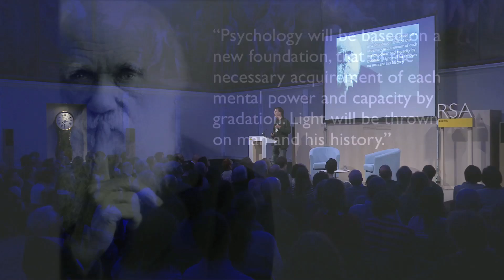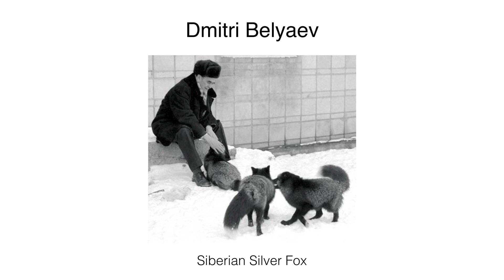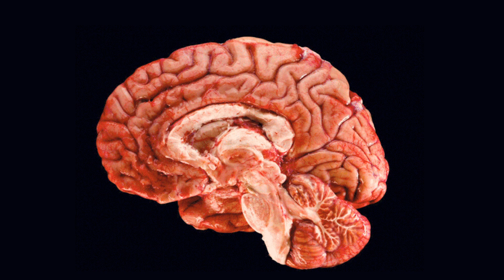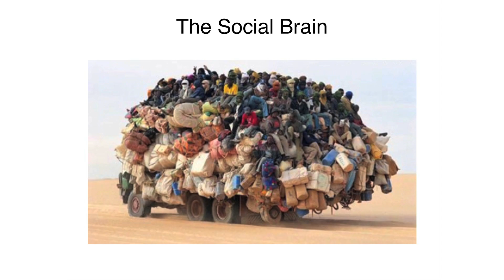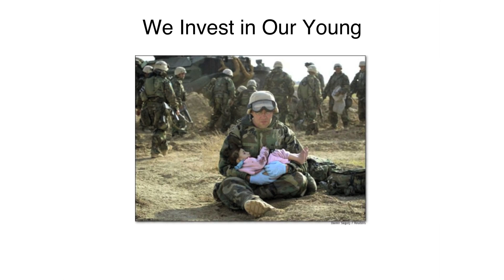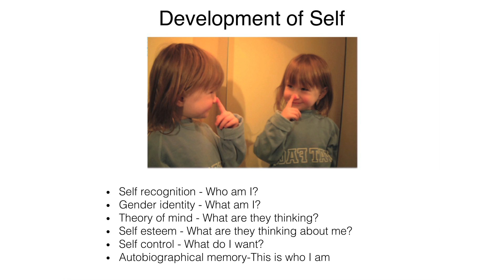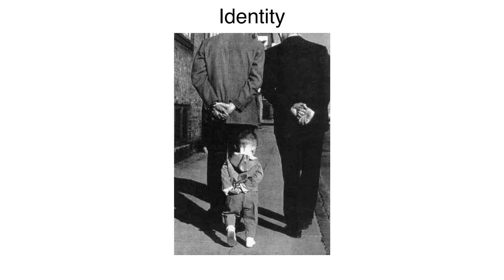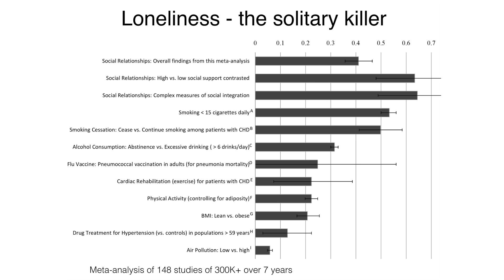Bruce Hood on the Domesticated Brain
For more information about the event and to listen to the podcast go to the RSA event

How does the brain shape our behaviour? In the third of our exciting series of events celebrating the return of the popular and accessible Pelican books, leading psychologist Bruce Hood gives us a clear insight into the complexities of our grey matter.